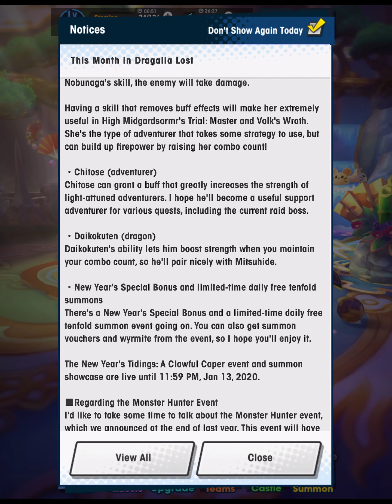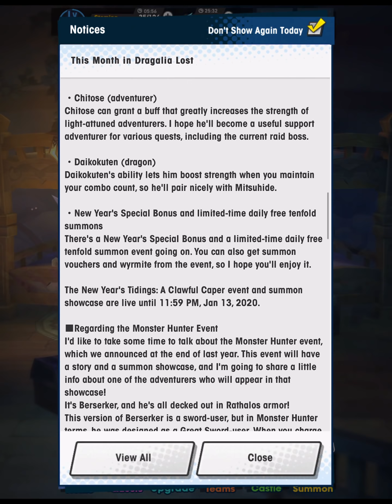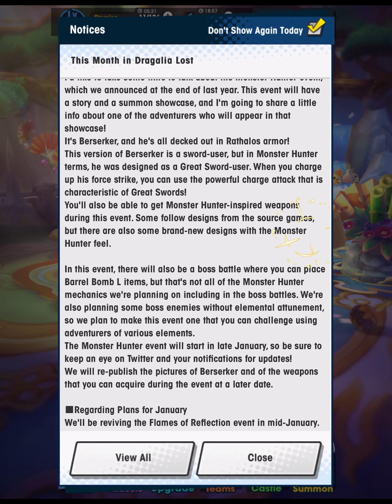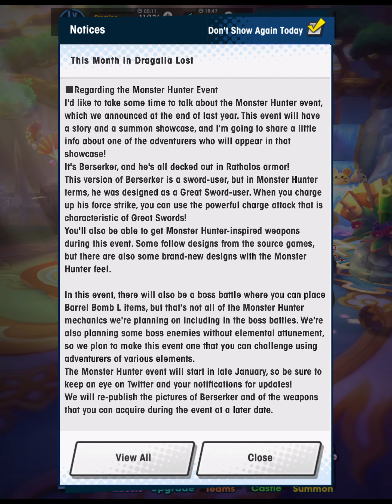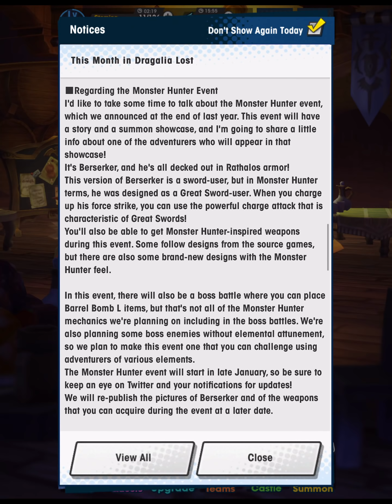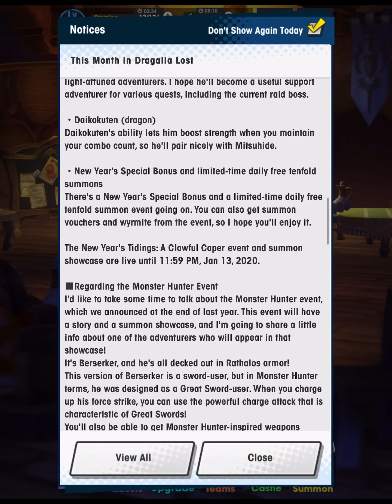This Month in Dragalia Lost - January 2020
In this video, I look over This Month in Dragalia Lost for January 2020! We get news of the Monster Hunter collab, a Flames of Reflection rerun, and Mana Spirals galore for shadow adventurers! I speculate about who we might see get spirals and feature on this month's banners. But first, we get a recap of the ongoing Clawful Caper raid, and I try out Omega in a blind run.